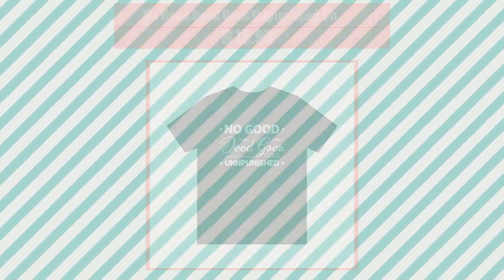No Good Deed Goes Unpunished Unisex Jersey Short Sleeve Tee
Awesome! Amazing! Our latest arrival. No Good Deed Goes Unpunished Unisex Jersey Short Sleeve Tee at $19.99.
Sarcasm! Of course you can do good deeds! We all feel sideways at
times but doing good deeds makes us feel better! This classic
unisex jersey short sleeve tee fits like a well-loved favorite
and is sure to brighten your day. Soft cotton and quality print
make you fall in love with it over and over again. These t-shirts
have-ribbed knit collars to bolster shaping. The shoulders have
taping for better fit over time. Dual side seams hold the
garment's shape for longer.

Bella + Canvas 3001

With side seams: Located along the sides, they help hold the
garment's shape longer and give it structural support

Ribbed knit collar with seam: Ribbed knit makes the collar highly
elastic and helps retain its shape

Shoulder tape: Twill tape covers the shoulder seams to stabilize
the back of the garment and prevent stretching

Fiber composition (Material):

Solid colors are 100%

Ash - 99% cotton and 1% polyester

Heather colors and Solid Black Blend are 52% cotton, 48%
polyester

Athletic Heather and Black Heather are 90% cotton, 10% polyester

Care instructions: Non-chlorine bleach as needed; Tumble dry: low
heat; Iron, steam or dry: medium heat; Do not dry clean; Machine
wash: cold (max 30C or 90F).

XS
S
M
L
XL
2XL
3XL

Width, in
16.50
17.99
20.00
22.01
24.02
25.98
27.99

Length, in
27.01
27.99
29.02
30.00
31.02
32.01
32.99

Sleeve length, in
8.62
8.90
9.17
9.45
9.72
10.00
10.39